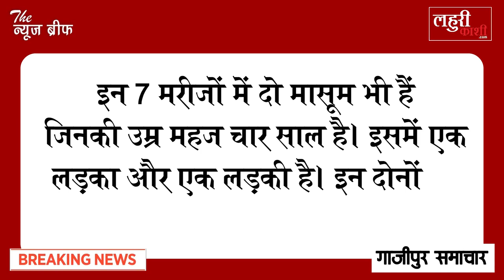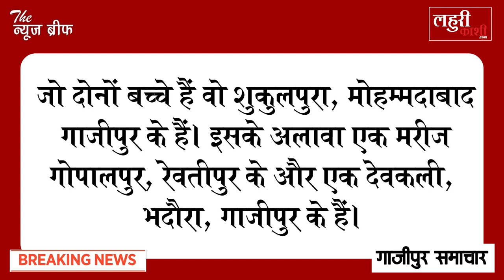Breaking : Ghazipur में 4-4 साल के दो बच्चे Corona Positive, आज मिले इतने नए मरीज